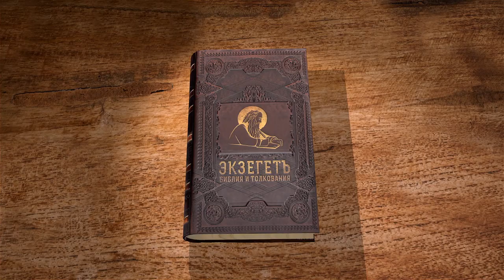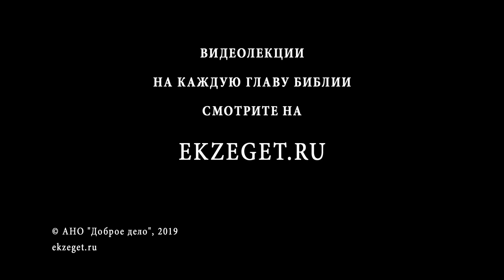Деяния Святых Апостолов. Глава 8. Протоиерей Олег Стеняев. Библия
В 8 главе книги Деяний говориться о Симоне-волхве, который попытался купить апостольство за деньги ради чудес и других внешних проявлений святого служения. Но это оказалось невозможным.
Меж тем, проповедь христианства растёт. Филипп, один из учеников, проповедует евнуху на дороге из Иерусалима и тот принимает крещение, уверовав.
Почему для нас важны эти эпизоды? Слушайте лекцию прот. Олега Стеняева.